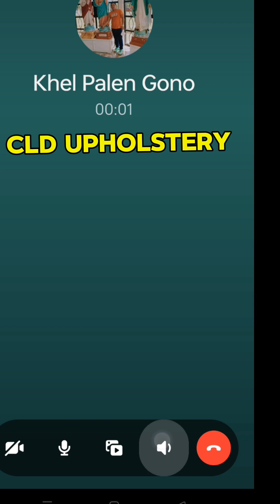🇵🇭NEW SEAT COVER FORTUNER | CLD UPHOLSTERY VIDEO CALL PRANK!!!